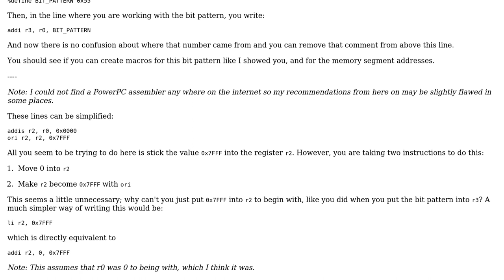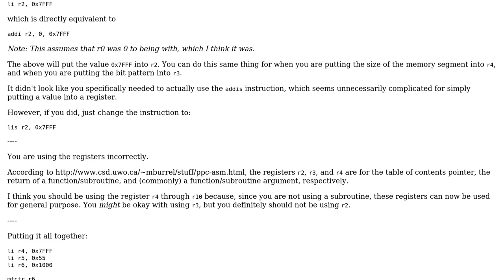Filling a memory segment with a bit pattern (2 Solutions!!)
Filling a memory segment with a bit pattern

With thanks & praise to God, and with thanks to the many people who have made this project possible! | Content (except music & images) licensed under CC BY-SA | Music | Images & others | With thanks to user SirPython user Raphael Isemann user o11c user Jamal and the Stack Exchange Network Trademarks are property of their respective owners. You are responsible for your own actions.